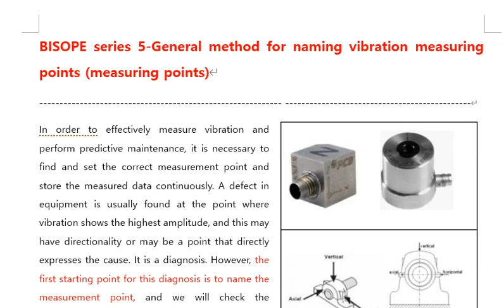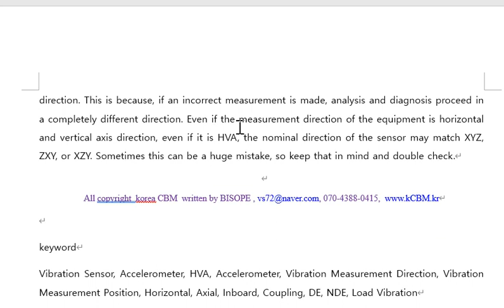BISOPE series 5 General method for naming vibration measuring points measuring points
In order to effectively measure vibration and perform predictive maintenance, it is necessary to find and set the correct measurement point and store the measured data continuously. A defect in equipment is usually found at the point where vibration shows the highest amplitude, and this may have directionality or may be a point that directly expresses the cause. It is a diagnosis. However, the first starting point for this diagnosis is to name the measurement point, and we will check the internationally common naming method.

Measurement point selection rules
If data measurement points are marked on equipment, data are collected from the same location, so trend data has reliability first. The measuring points should be the same as those called on the instrument (route) or on the recording paper (computer file). For example, if the ‘horizontal direction of the motor half-load side’ was measured and saved by the measuring instrument, there would be a way to easily recognize this point and express it simply.
It is most common to express the direction of vibration as 'X, Y, Z', but this designation method is various, such as calling the rotation direction of the measurement object based on the nominal direction of the sensor or the cable and the standard placed on the palm of the hand for convenience. . However, in most cases of vibration measurement for facility maintenance, the direction is measured on a rotating machine, so ‘H, V, A (H, V, A (Horizontal, Vertical, Axial)’ is generally used. Also, based on the coupling side, the load side is called ‘I (Inboard)’ and the anti-load side is called ‘O (Outboard)’. Spells representing equipment components are divided into ‘M’ for motor, ‘P’ for pump, ‘F’ for fan, ‘C’ for compressor, and ‘G’ for gear. Therefore, the horizontal direction on the motor half-load side can be simply called ‘MOH’, and the axial direction on the pump load side can be called ‘PIA’.